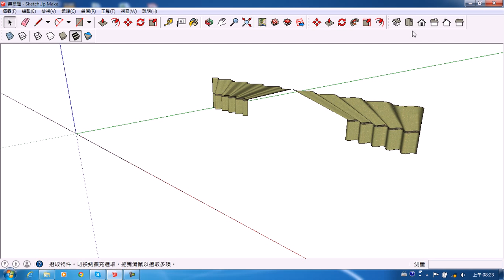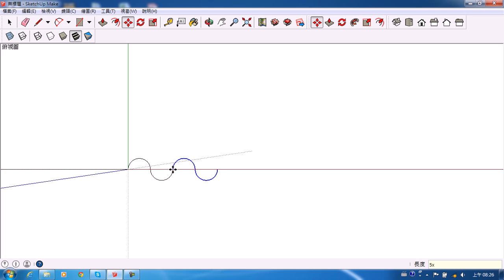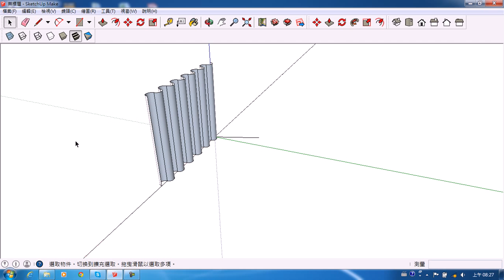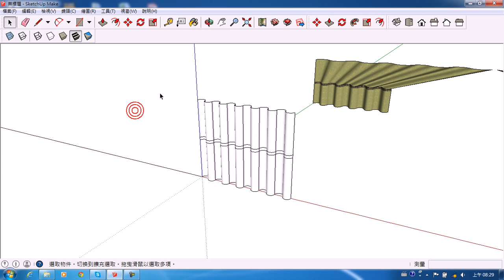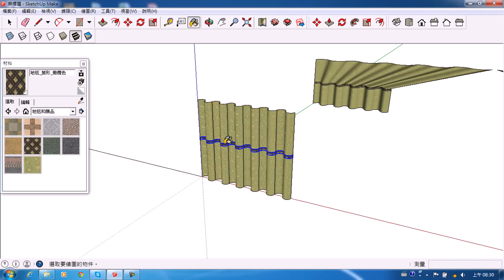107 比例、畫弧、複製指令 - part 2 - 弧線及複製技巧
工程圖學3D課程實作影片－－107_02 弧線及複製技巧